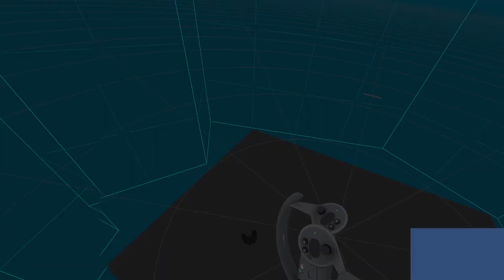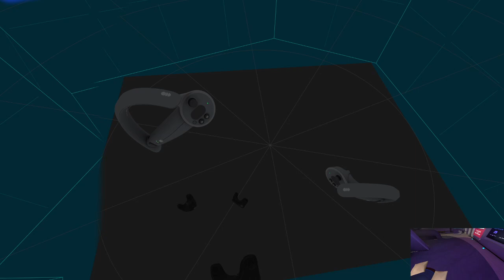blackout drunk on vrchat?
I dont recall but I think I pass out a few times. fun night with random friends in vrchat while drinking.